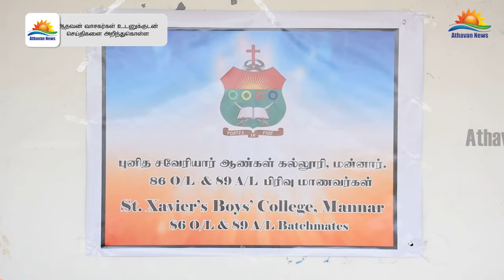மன்னார் புனித சவேரியார் ஆண்கள் கல்லூரியின் 150 ஆவது வருட பூர்த்தியை முன்னிட்டு உபகரணங்கள் கையளிப்பு